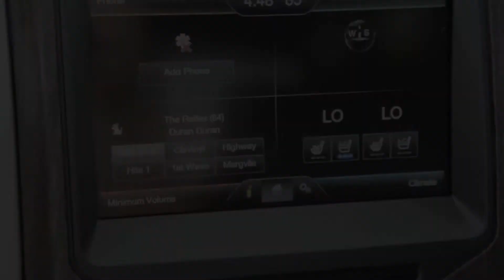2013 Ford F-150 Tuscany Black Ops South of OKC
Here is a Beautiful 2013 Tuscany Truck Black Ops Edition. As you can see this truck has the badges showing Black Ops. The custom stitching in the headrests are perfectly done. Not just for looks this truck has a 6in. Pro-Comp lift, aggressive tires, and all of that is paired with a strong 6.2L V-8 that shells out 411hp!